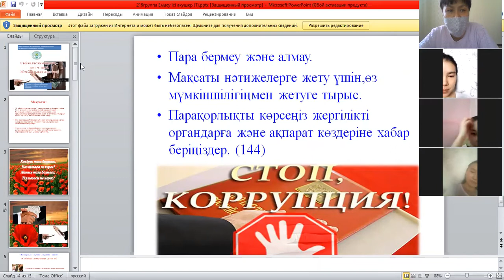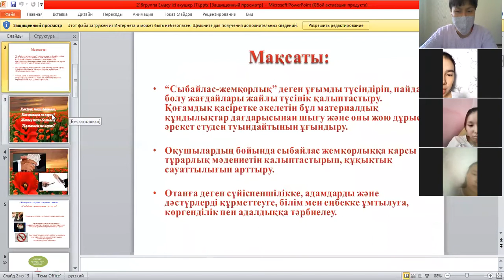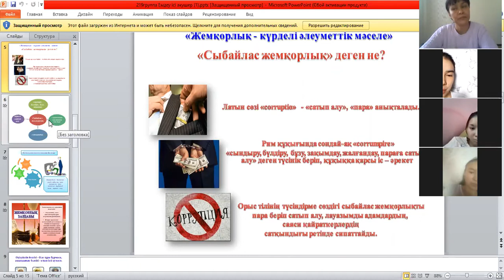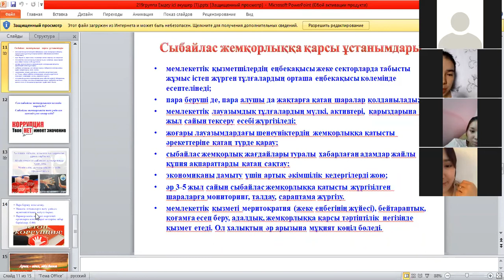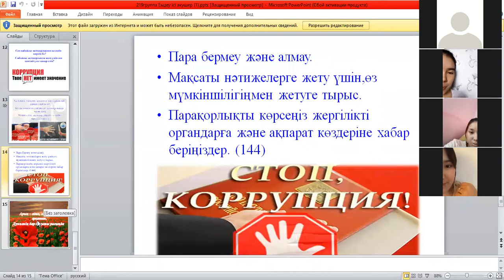219 емдеу ісі , сыбайлас жемкорлыкка карсымыз